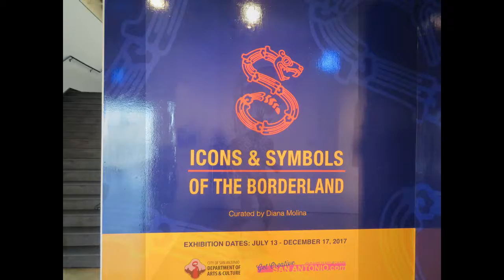Centro De Artes in El Mercado San Antonio Texas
Centro De Artes in El Mercado San Antonio Texas. very nice art gallery in the old farmer's market